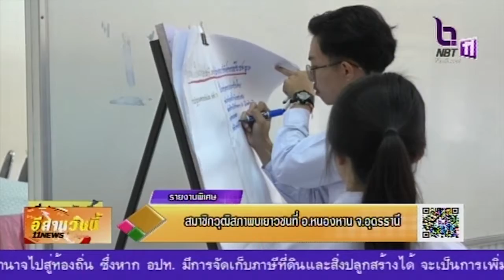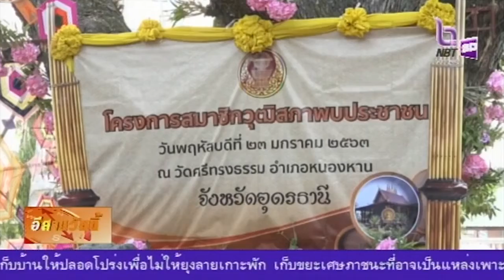รายงานพิเศษ สามาชิกวุฒิสภาพบเยาวชนที่อำเภอหนองหาน จ อุดรธานี